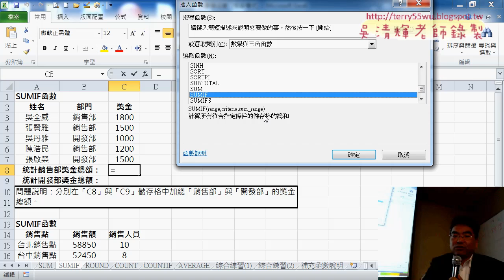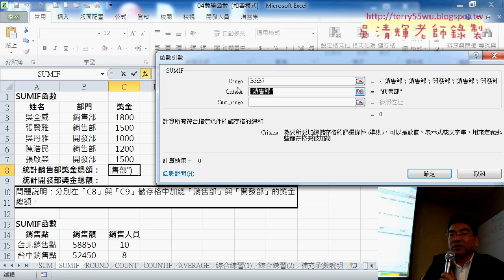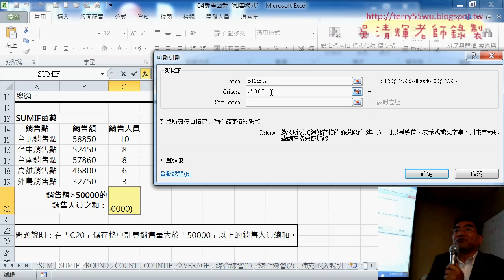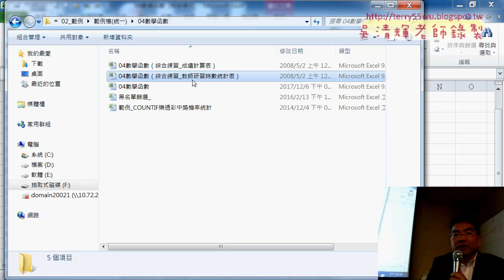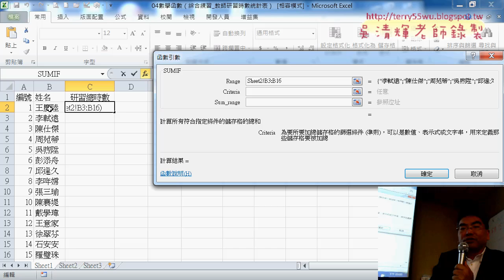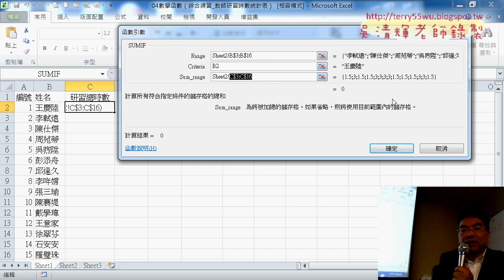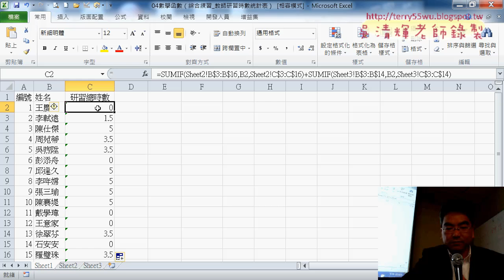03 SUMIF函數與教師研習時數統計